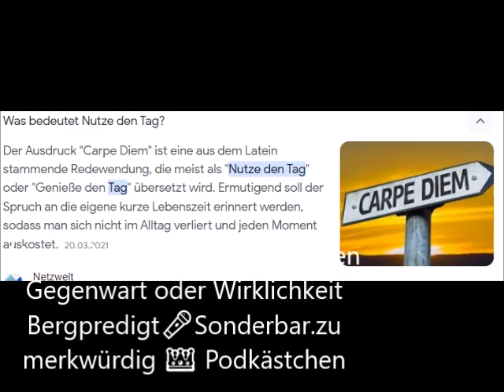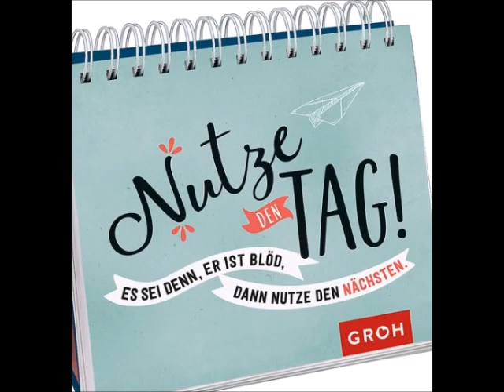Nutze den Tag Bereutes Leben 🎤Sonderbar zu merkwürdig 👑 Podkästchen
Der Materialist sieht nur das Gegenwärtige und übergeht das Wirkliche. Der Fanatiker sieht nur das Wirkliche und übergeht das Gegenwärtige.